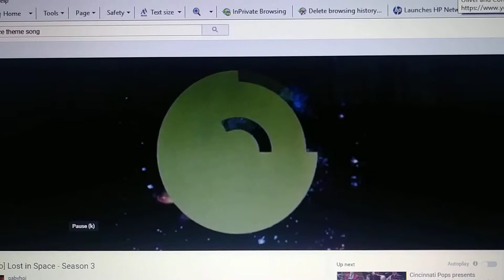Disney Lost in space and oliver and company cast video